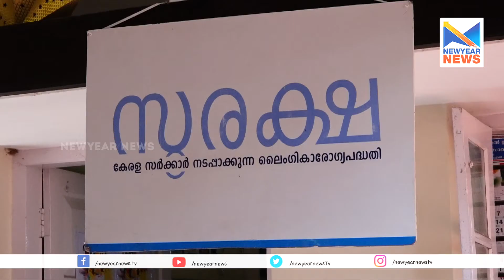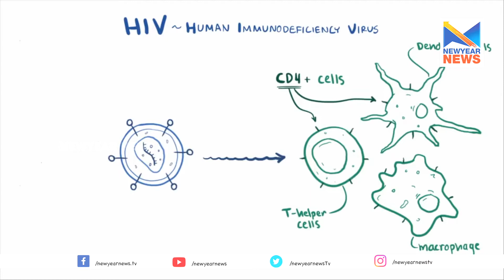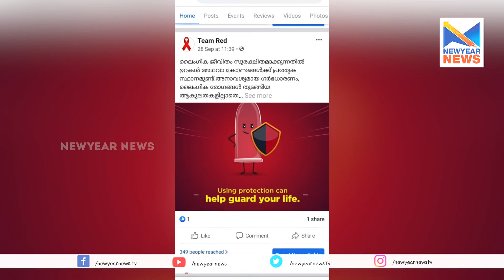Hiv പ്രതിരോധിക്കാൻ സാന്ത്വനം സുരക്ഷാ മുൻപോട്ട്